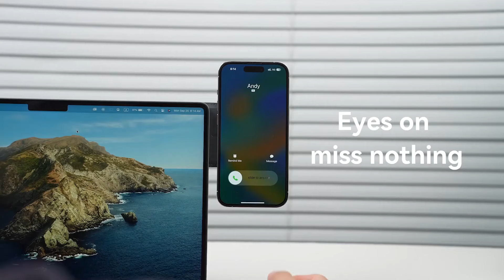Now on Kickstarter: Phone Mount | Wallet | Kickstand | Grip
OMOOSPACE -Versatile Phone Mount | Wallet | Kickstand | Grip
Unlock the full potential of your phone with a versatile solution that perfectly answers your everyday carry needs